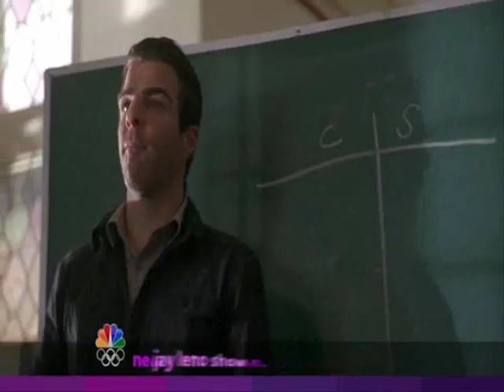Made For Eachother Sylar/Claire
Sylar and Claire realize how much they have in common and that they're made for eachother!